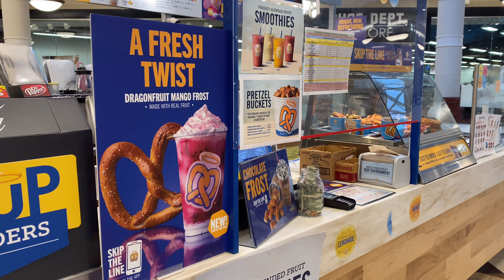Walking around mall Burlington - Father’s Day / Quoc nguyen cuoc song my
Ngayf của cha đi mua sắm.
Chia sẻ với các khung cảnh trong mall ở Mỹ.
Father’s Day shopping with me.
❤️Chúc các bạn xem video vui vẻ, nhớ ủng hộ kênh mình nhé, cho mình một lượt thích và đăng ký để mình có động lực làm tiếp những video mới hay, xin cảm ơn.❤️❤️❤️
👉Xem đầy đủ video bấm vào đường link phía dưới